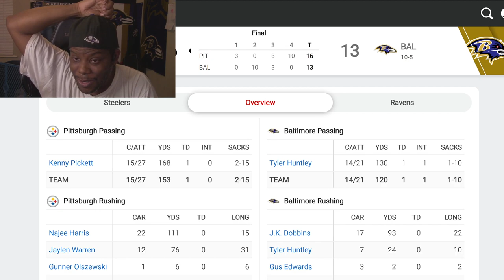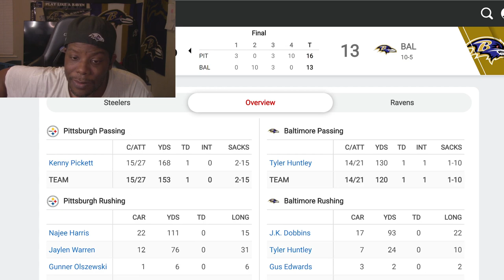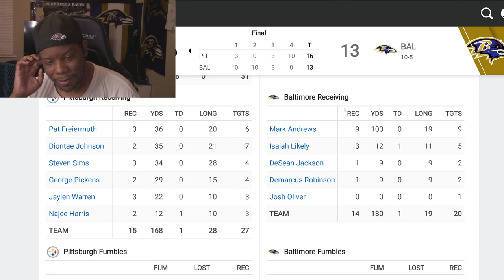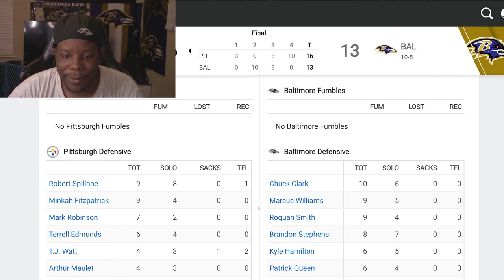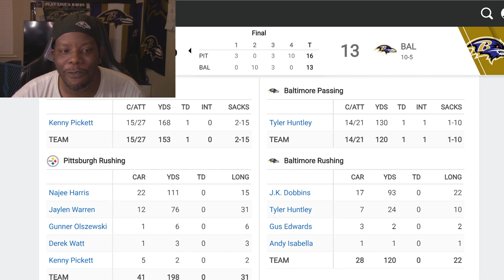RAVENS VS STEELERS THOUGHTS ON THE CHOKE FEST